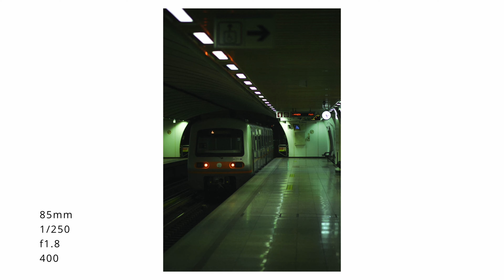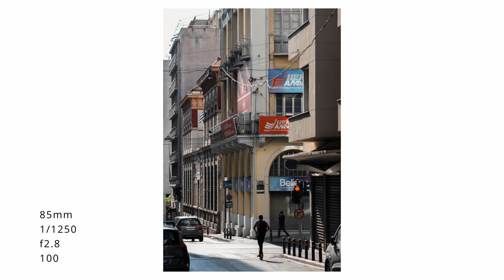6 minutes of Relaxing Street Photography POV - (Nikon D3400 + Nikon 85mm f1.8G)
GEAR I USE:
Main Camera
Portrait Lens
My Previous DSLR
Favourite Nikon DSLR Portrait Lens
Best Zoom Lens for Nikon Crop DSLR's